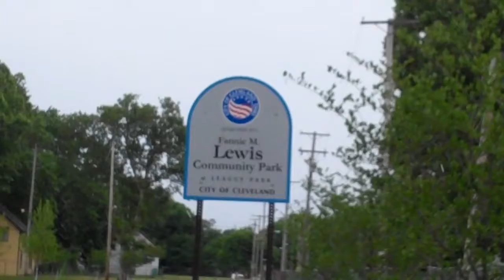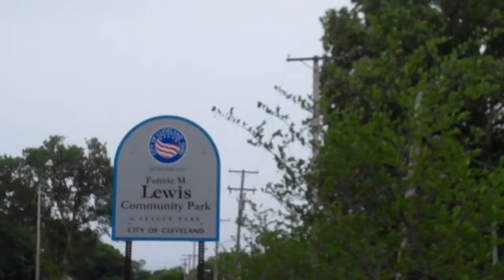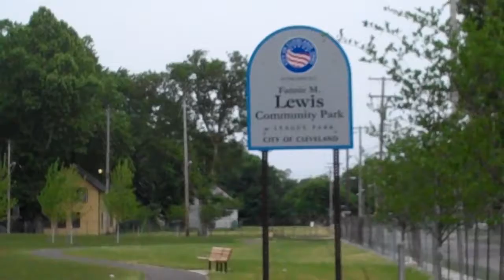World Cup & Cleveland Browns Mania Overtakes Cleveland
Summertime brings out sports fans.